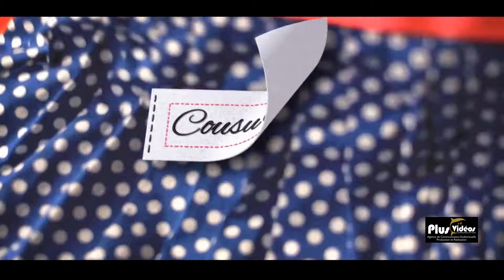PLUSVIDEOS COMMUNICATION DÉPARTEMENT MOTION DESIGN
Département "Motion Design" avec techniciens 10 ans d’expériences